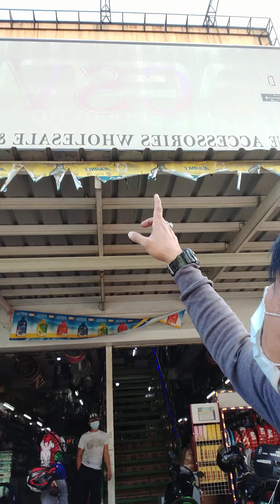subukan ntin tong credit card motorcycles accessories kong pwede